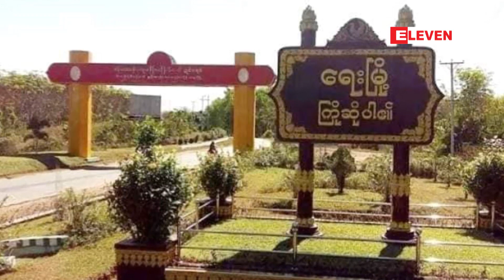ရေးမြို့ အောင်မေတ္တာရပ်ကွက် အုပ်ချုပ်ရေးမှူး သေနတ်ဖြင့် ပစ်ခတ်ခံရပြီး သေဆုံး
ရေးမြို့ အောင်မေတ္တာရပ်ကွက် အုပ်ချုပ်ရေးမှူး သေနတ်ဖြင့် ပစ်ခတ်ခံရပြီး သေဆုံး (ရုပ်သံ)

မွန်ပြည်နယ်၊ ရေးခရိုင်၊ ရေးမြို့၊ အောင်မေတ္တာရပ်ကွက် အုပ်ချုပ်ရေးမှူးဖြစ်သူ ဦးကျော်အောင်ဟာ ဒီဇင်ဘာလ (၂၁) ရက် မွန်းလွဲ (၃) နာရီခန့်က သေနတ်နဲ့ပစ်ခတ်ခံရပြီး သေဆုံးခဲ့တယ်လို့ မြို့ခံပြည်သူတွေထံက သိရပါတယ်။